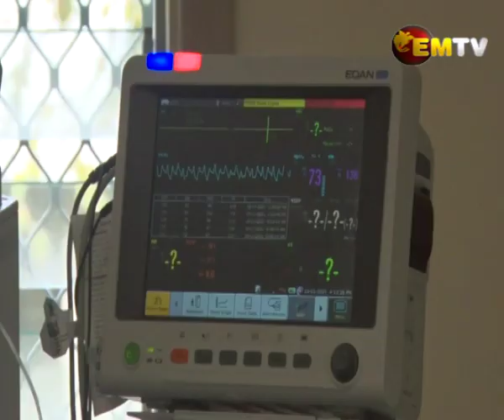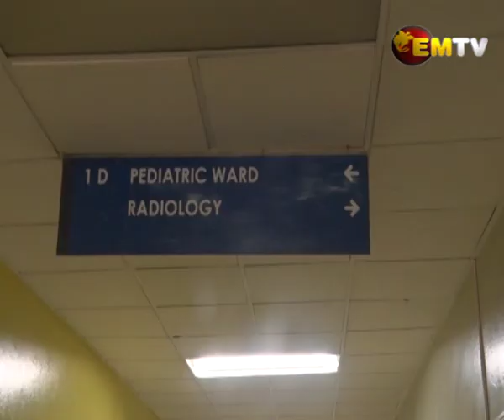Health Workers Capacity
The capacity of health workers in the nation’s capital Port Moresby is now fully stretched.

This has resulted in primary health care services being affected greatly.

The NCD Provincial Health Authority is now re-focusing its strategy for health workers in the city to address this challenge.